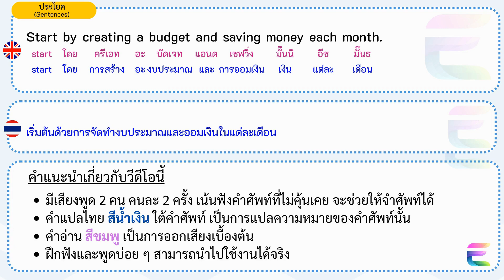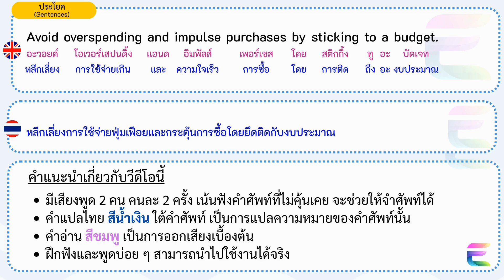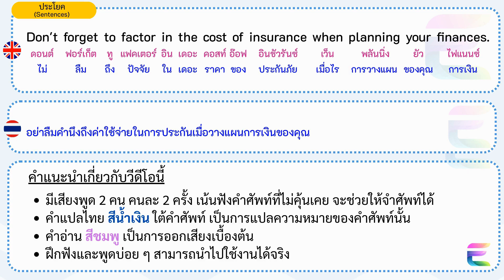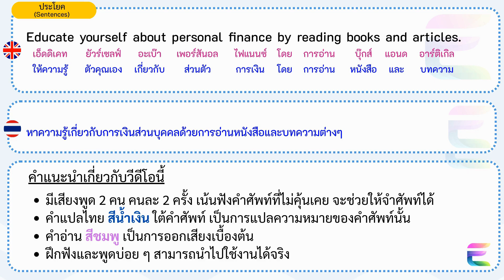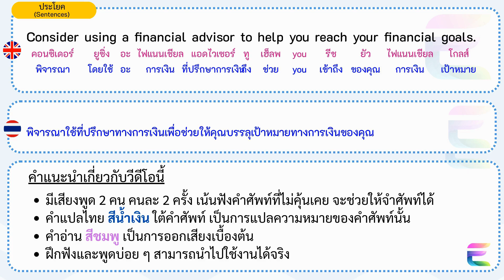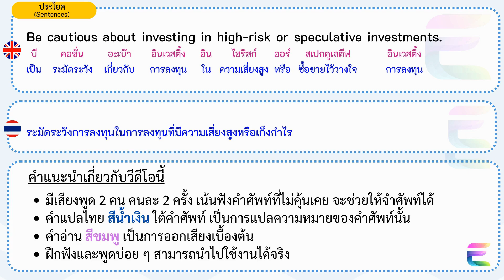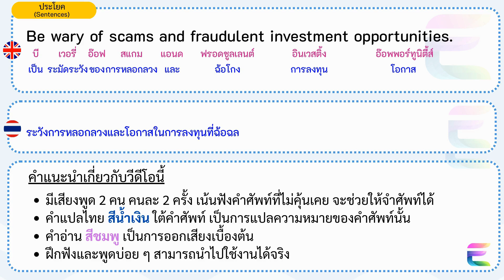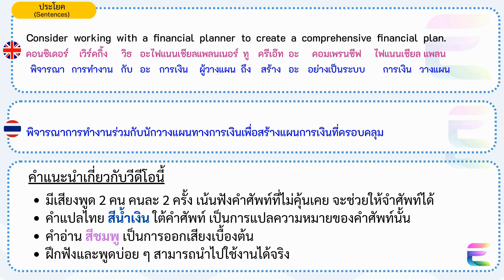ฝึกภาษาอังกฤษ 20 ประโยคการแนะนำทางการเงิน ภาษาอังกฤษ คำศัพท์การออม และ การเงิน ส่วนบุคคล